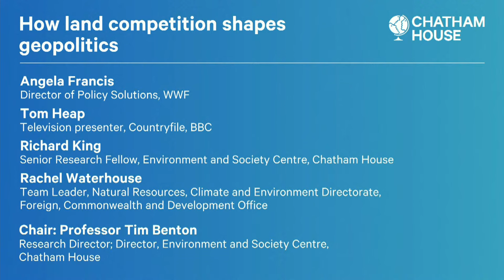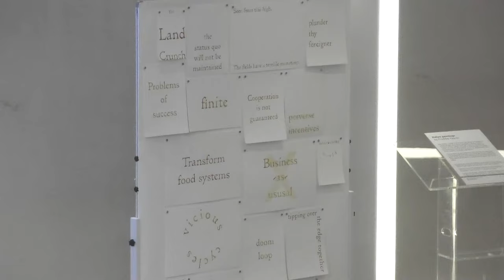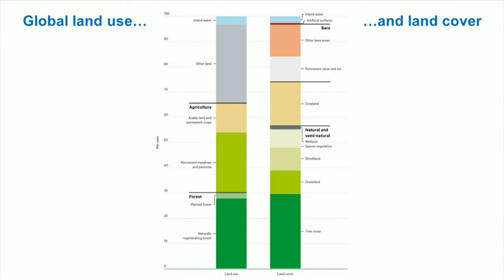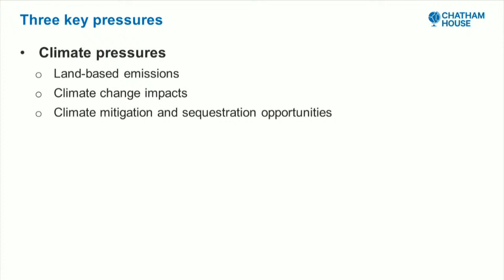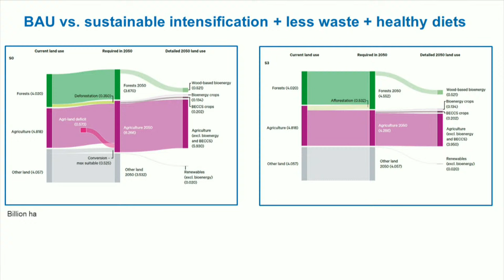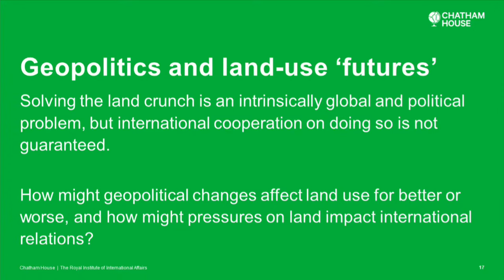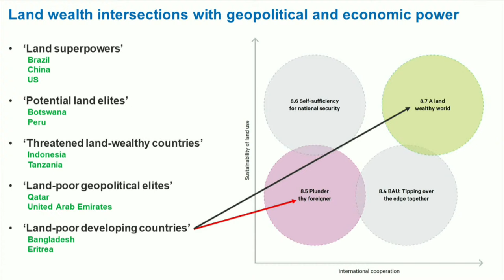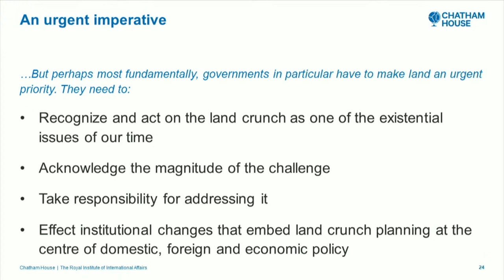How land competition shapes geopolitics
Humanity faces a deepening ‘land crunch’. On current trends the demand for land for farming, renewable energy, climate change mitigation and other essential uses will increasingly exceed the availability of appropriate land.

Intensifying competition for land will make international cooperation on solutions more important, but also more elusive. Without significant reforms governments will be forced into a series of untenable choices: between feeding people, meeting climate targets and preserving nature; between economic prosperity today and safeguarding populations’ well-being tomorrow; and between asserting national resource security agendas and managing foreign relations to avoid conflict.

A new Chatham House report on the emerging global crisis of land use details the need for a new approach. Drawing on the geopolitical questions raised by the report, this event will consider:

How do countries’ land wealth and their stewardship of resources relate to political and economic power?

How will land-use pressures and responses reshape the geopolitical landscape? What could be the fallout for climate, nature and people?

What are the prospects for international cooperation on these issues and what can countries hope to achieve on this topic at COP28?